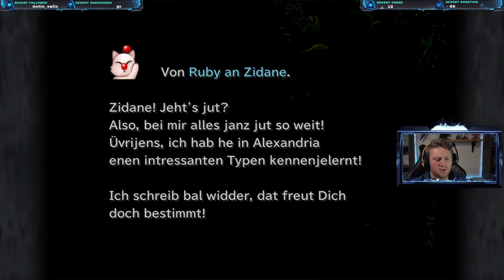FINAL FANTASY IX [deutsch] Let´s Play #005 - Ein wahrer Freund | Zerk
LET'S PLAY FINAL FANTASY IX DEUTSCH HD

Let´s Play Final Fantasy IX PC • Let´s Play Final Fantasy 9 PC • Let's Play FF9 • Let's Play FFIX • LP Final Fantasy IX • LP Final Fantasy 9 • LP FFIX • LP FF9 Steam